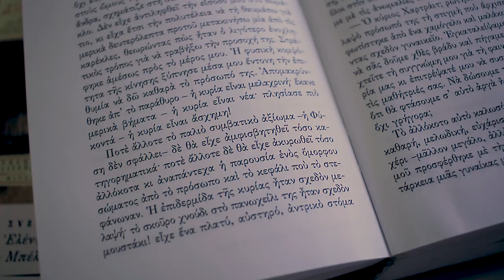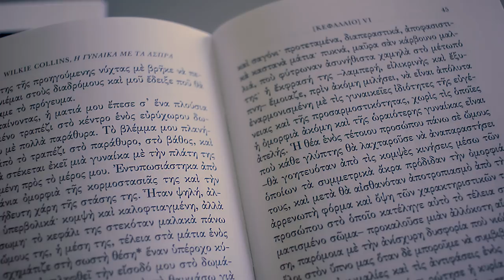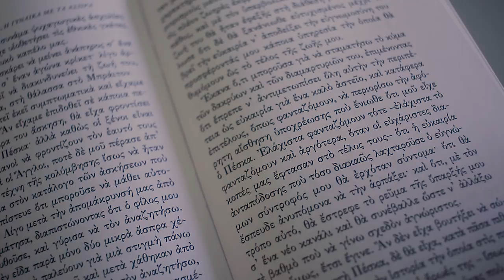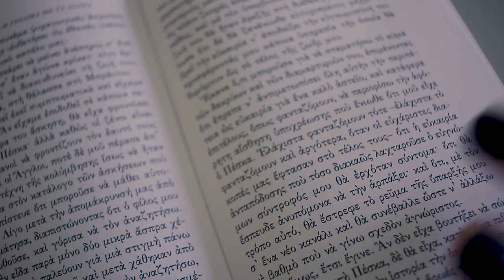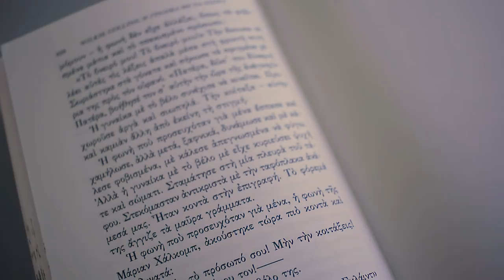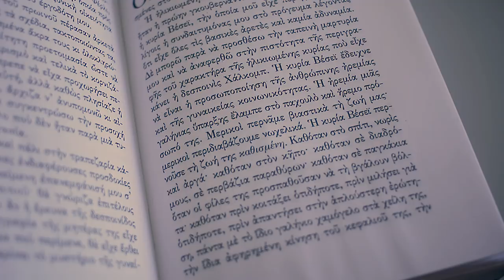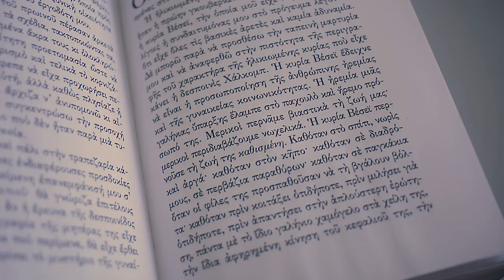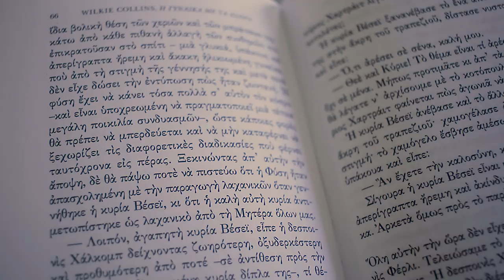Η Γυναίκα με τα Άσπρα του Wilkie Collins | Στο Πατάρι του Gutenberg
Η Ελένη Γκίκα και συνομιλεί με τη Ζωή Μπέλλα-Αρμάου με αφορμή το βιβλίο του Wilkie Collins Η Γυναίκα με τα Άσπρα σε αυτή τη συνάντηση στο Πατάρι του Gutenberg.

Βιβλιοπωλείο Gutenberg:
Διδότου 37, 10680, Αθήνα